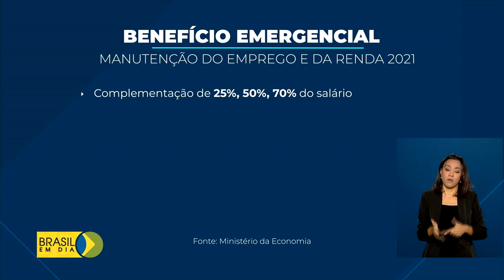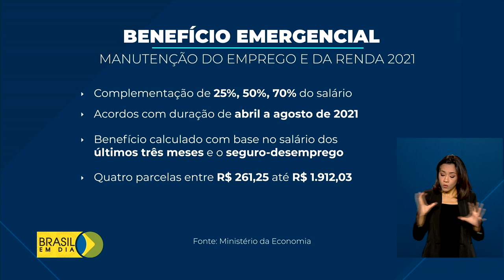Benefício Emergencial de Manutenção do Emprego e da Renda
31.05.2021 - O Benefício Emergencial de Manutenção do Emprego e da Renda, o BEM, permite a redução da jornada de trabalho ou a suspensão temporária do contrato. As regras para o pagamento da segunda rodada do BEM já estão valendo.